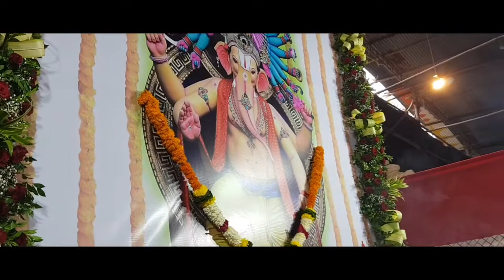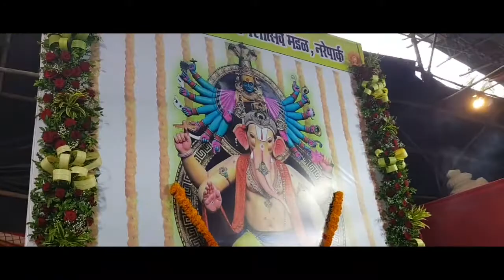Lower parel narepark cha Raja Padh pujan 2018